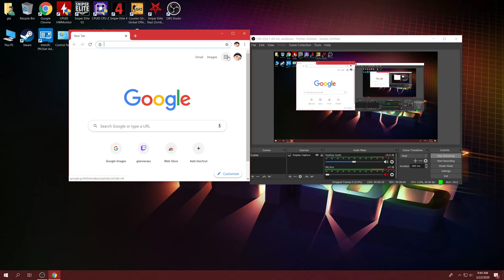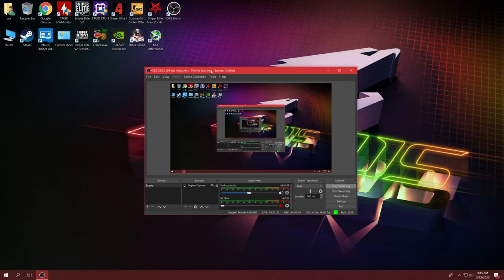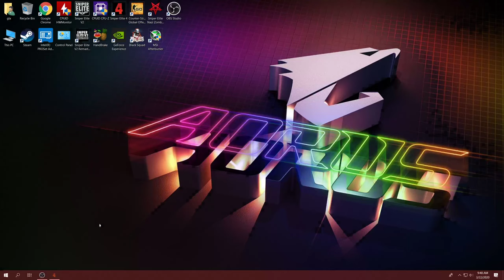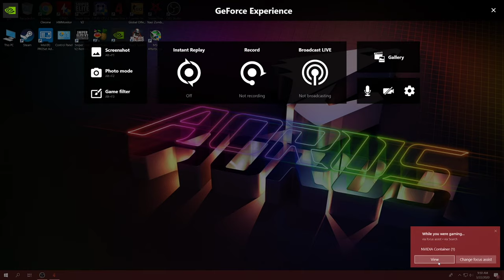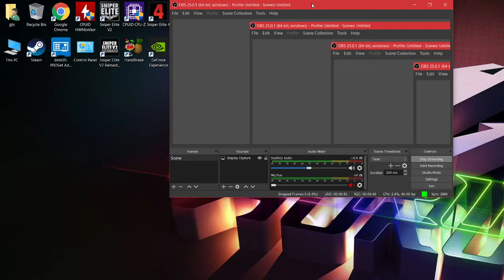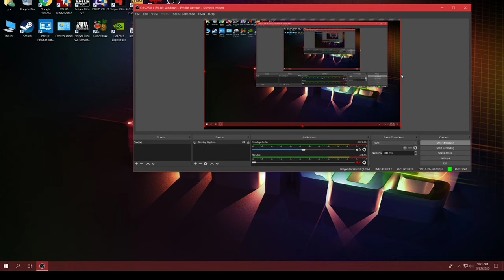sniper elite remastered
bledi pg's broadcast